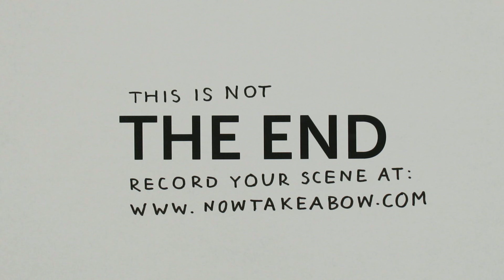Now Take a Bow - Gegenereerd op: Tue, 05 Oct 2010 15:00:07 GMT